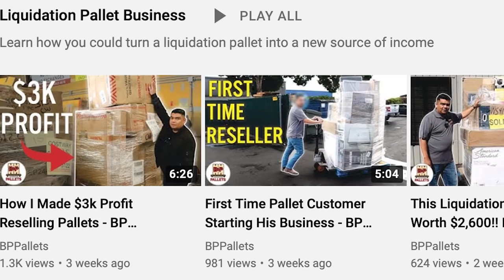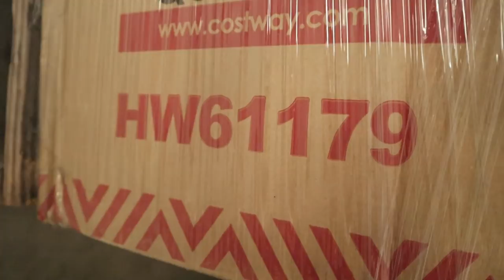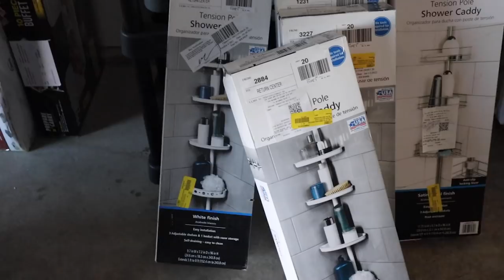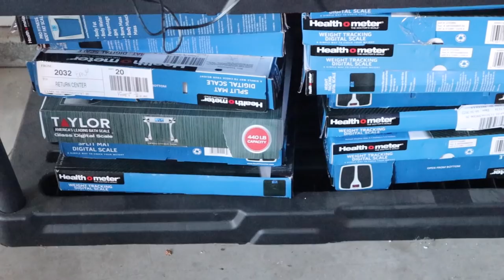Making $1,000 Selling Liquidation Pallets - Ep 3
Ever wanted to start a YouTube Channel for your business or need a content manager for instagram reels? Let me help you like I've helped dozens of entrepreneurs start, grow, and monetized their channel to create a new source of income and increase their sales plus grow their personal brands and following.

My YouTube Equipment:

GoPro hero8 with accessories. Great for first person view content like sourcing, hiking, fixing/making…

Canon Eos m50 with accessories (my newest camera and took my videos to the next level)

Logitech HD Webcam (great for zoom calls)

2 Soft box lighting kit

Ring light for your phone with stand

tripod for cameras and phones

Hand help flexible tripod for camera and phones

DJI Ronin SC Stabilizer (makes your shots way smoother when moving)

Rode wireless go 2 (Get clear wireless audio from up to 2 different people. Great when recording people who are moving around.)

Zoom H1n portable microphone (Great started microphone and can also be used for zoom calls)

Lavalier microphone (Can be plugged into camera and great for interviews)

96-pack of noise cancelling foams (eliminate echos in your studio)

Teleprompter for phone and camera